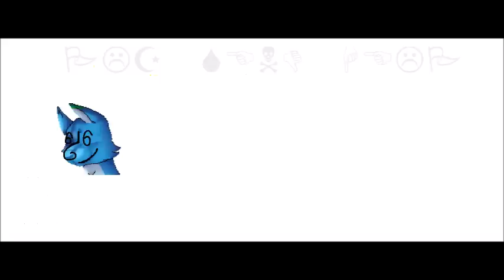[Original] Gaster The Science Guy [VERY OLD]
this was a super old thing i made for kicks when i was younger, i have no idea why it blew up or why people still like this or watch/watched it, lmao it's so bad